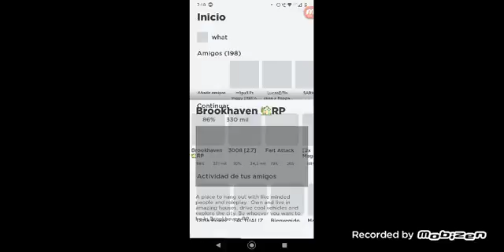Reaccionando hacer player y un gato